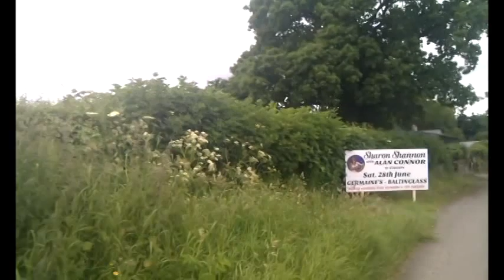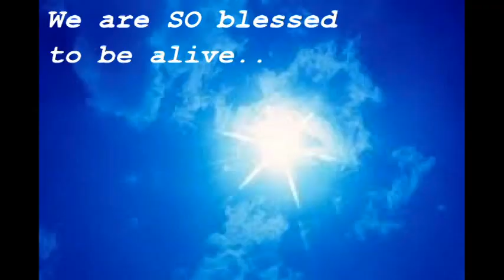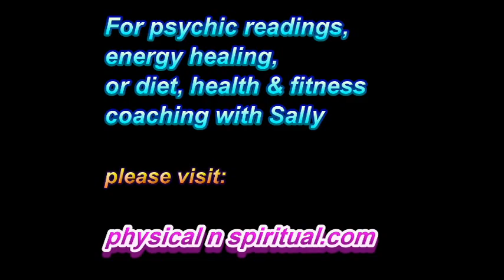Be Gentle On Yourself. Give Yourself Space & Time to Process Your Emotions & To Grow in Life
Namaste & love,
Owen XX